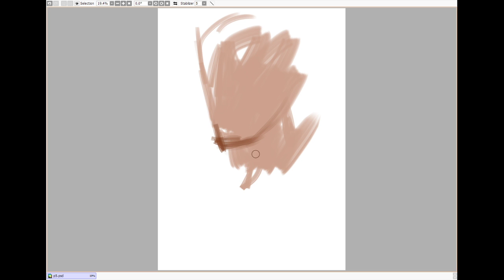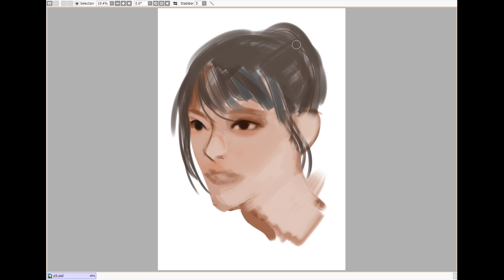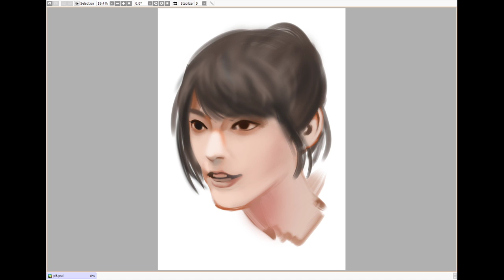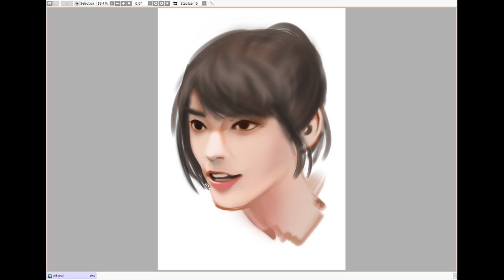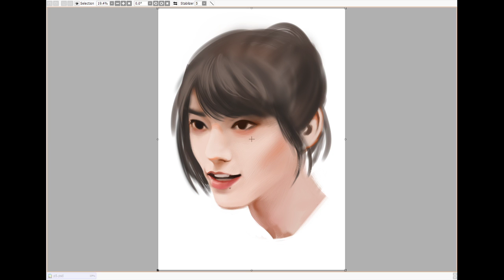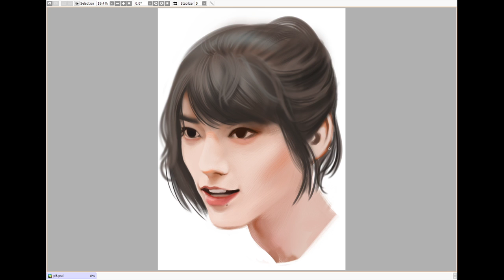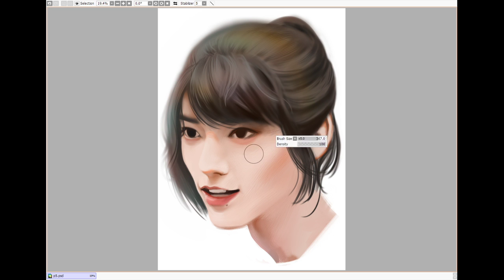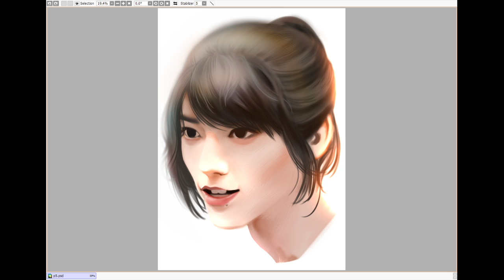process of painting xiao zhan